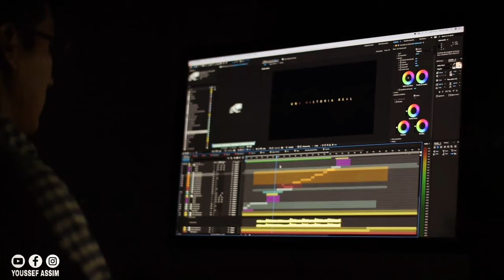من هو أحسن فنان في المغرب 🇲🇦 . واش موسيقة في تطور !🤔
اجي تشوف لفلوس فين كتمشي
music
MUSIC
RAP